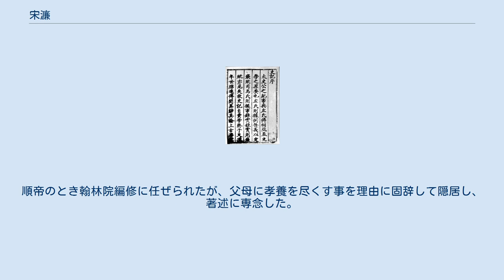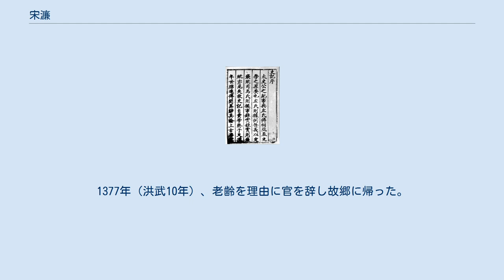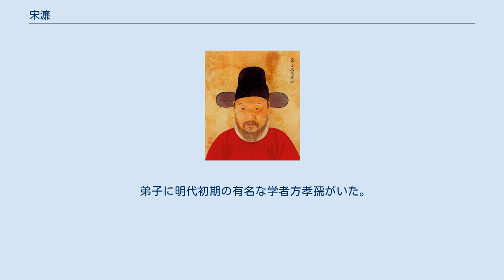宋濂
宋濂 宋 濂（そう れん、1310年11月4日（至大3年10月13日） - 1381年6月12日（洪武14年5月20日））は、中国元末明初の政治家・儒学者・文学者。
字は景濂。
号は潜渓・無相居・竜門子・玄真子。
婺州路浦江県の出身（先代まで婺州路金華県潜渓、現在の浙江省金華市金東区）。
 貧しい家庭に生まれたが、学問を好み、儒学に精通するようになった。
呉莱・柳貫・黄溍といった古文の大家に学び、1335年（至元元年）には義塾（私塾）の教師となった。
順帝のとき翰林院編修に任ぜられたが、父母に孝養を尽くす事を理由に固辞して隠居し、著述に専念した。
 1360年（至正20年）、浙東四先生のひとりとして名声が高まっていた宋濂は、有力な反乱勢力となっていた朱元璋（洪武帝）に招聘された。
朱元璋が明を建国すると、江南儒学提挙に任ぜられ太子に儒教の経典を講じた。
そして、明代の礼楽制度を多く裁定した。
1369年（洪武2年）、『元史』の編纂を命じられ、その主任となった。
官は翰林学士承旨・知制誥に至った。
1377年（洪武10年）、老齢を理由に官を辞し故郷に帰った。
1380年、孫の宋慎が胡惟庸の獄に巻き込まれ、家族全員が茂州（現在の四川省茂県）に流罪となった。
そして流刑地に赴く途中夔州（現在の重慶市奉節県）で病死した。
諡は文憲。
 文学史の分野では、宋濂は劉基・高啓とならんで明初の詩文三大家の一人に数えられている。
儒教においても、自ら儒教の伝統の正統な継承者を以て任じていた。
唐・宋代の文を手本に「宗経」「帰古」をモットーとして多くの著作を残した。
その他の著作は伝記や散文が主で、その文体は質朴簡潔であるが、おおらかで優雅な面ももつというそれぞれに異なった特色がある。
朱元璋は宋濂を評して「開国文臣之首」（開国に功のある文臣の首席）とし、劉基は「当今文章第一」（当代随一の文章家）と賞賛し、当時の様々な学者たちは「太史公」（『史記』の作者司馬遷になぞらえる）と呼んでいた。
著作には『宋学士全集』・『浦陽人物記』・『洪武聖政記』がある。
 弟子に明代初期の有名な学者方孝孺がいた。